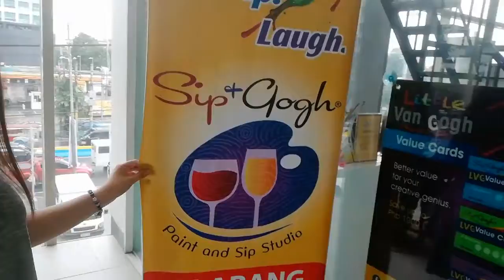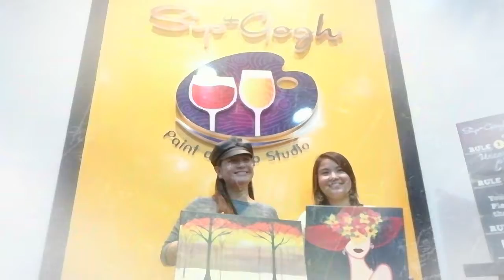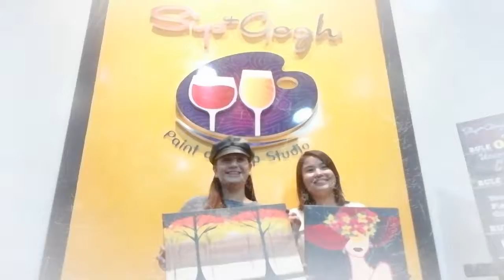Painted at Sip and Gogh with High School Friend, Nica